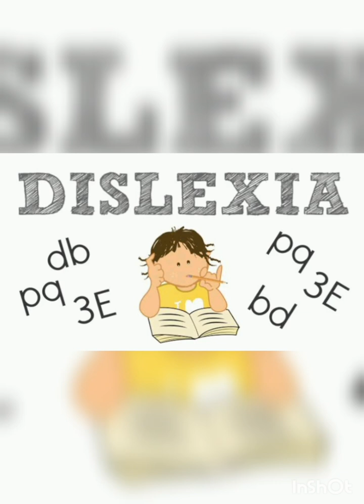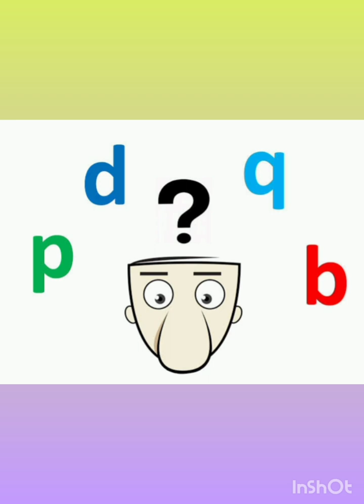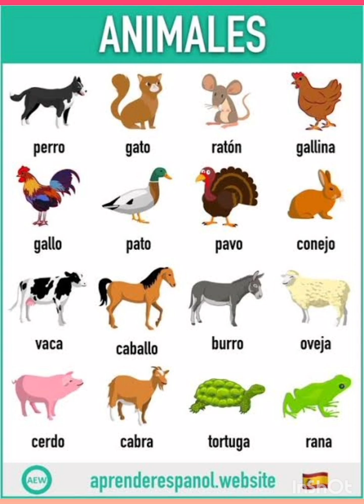Documental Sobre La Dislexia